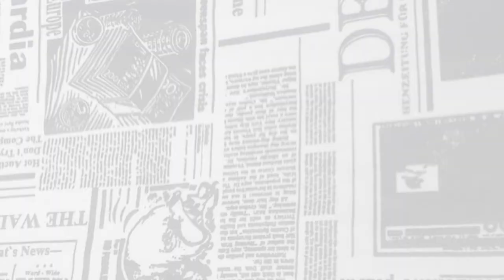Baquit sugere que Edmilson Júnior seja candidato a deputado federal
“Depende do desejo dele, depende das condições que serão colocadas para que ele saia candidato, para que não seja só uma aventura", disse Osmar Baquit (PDT) ao Ceará em Pauta, ao sugerir o nome de Edmilson Júnior, vice-prefeito eleito de Quixeramobim, para deputado federal, em 2022.